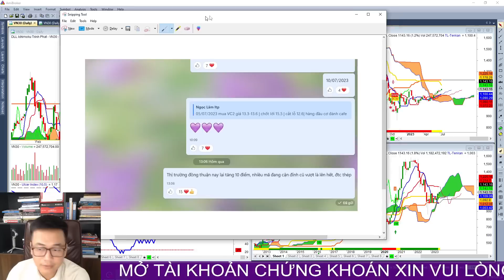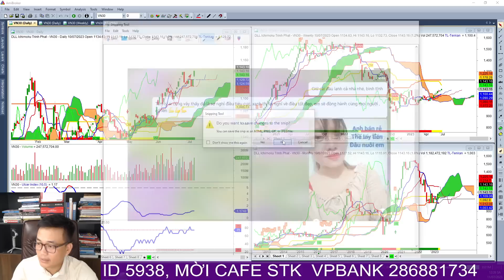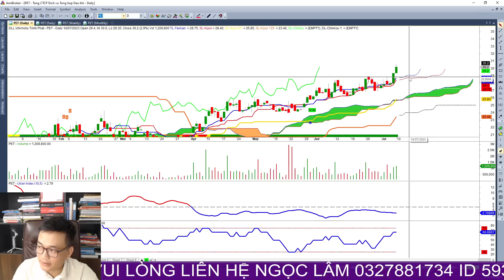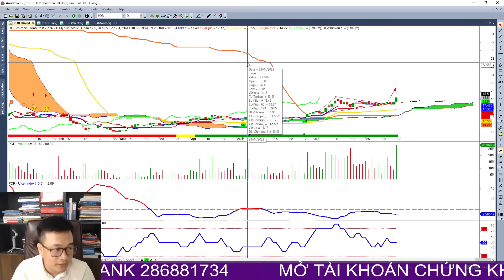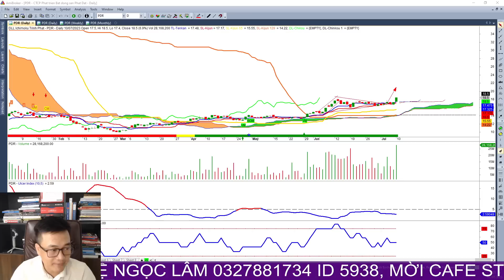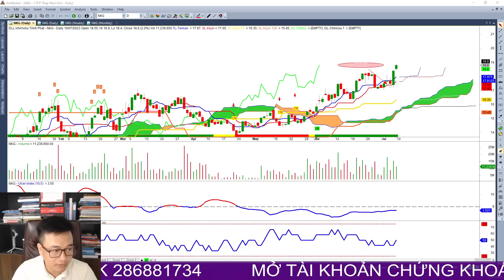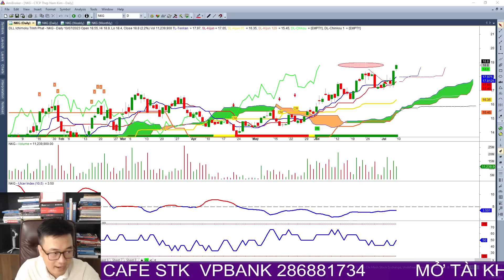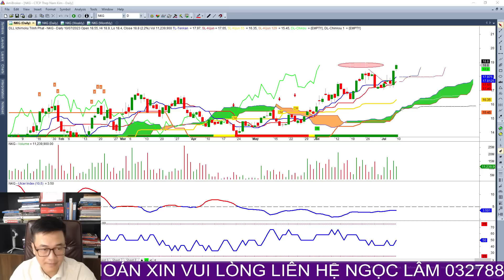Thị trường vào pha nước rút, chuẩn bị tiền để đánh trận tiếp theo, đã có danh mục cổ phiếu mạnh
Ngọc Lâm nhận tư vấn xây dựng lại danh mục cho nhà đầu tư còn thua lỗ